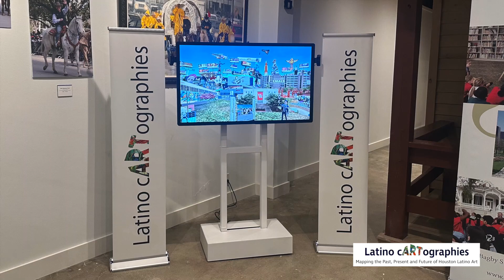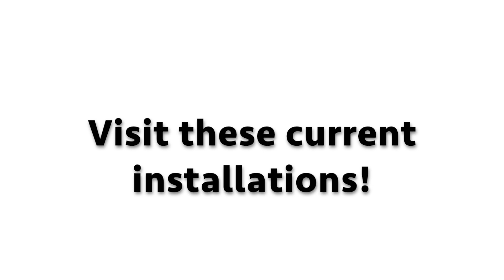Latino cARTographies now has four Satellite locations!!!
Thank you: George Bush International Airport, MECA, Art Museum TX and Heritage Society!!